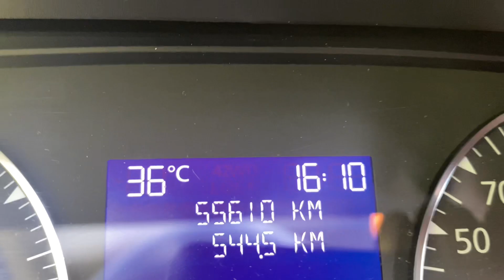38.Pregătirea pentru tei 2022